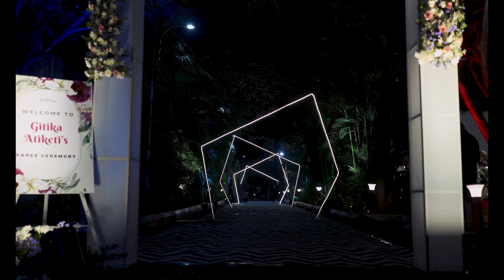GITIKA HALF SAREE CEREMONY#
sareeceremony#2024 mrugavani hyderabad#